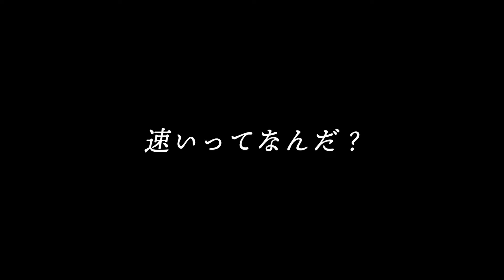AGILEST FAST TLR 誕生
2024年7月、AGILEST FASTで培ったロードタイヤのノウハウを集結させ、
すべてを専用設計で開発した圧倒的なトータルバランスを誇る次世代レーシングTLRタイヤが完成。

過去を置き去りにする究極のFAST、
パナレーサーの“最速傑作”『AGILEST FAST TLR』の誕生です。

※「最速傑作」・・・社内試験の結果、 『AGILEST FAST TLR』は
　　　　　　　　　  パナレーサーロードTLRタイヤ史上最小の転がり抵抗値を実現

弊社オンラインショップ販売開始しています。